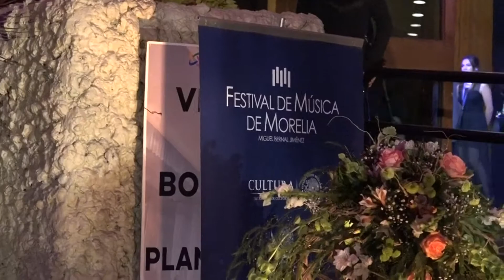Festival de Musica de Morelia November 10 , 2017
Orquestra Filarmonica de Jaliscio
Piano Soloist Daniela Liebman